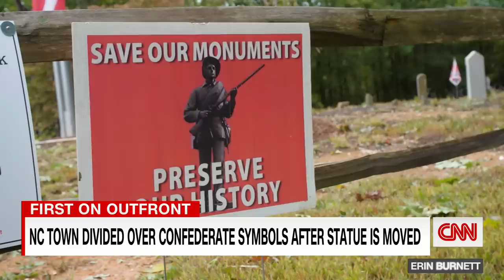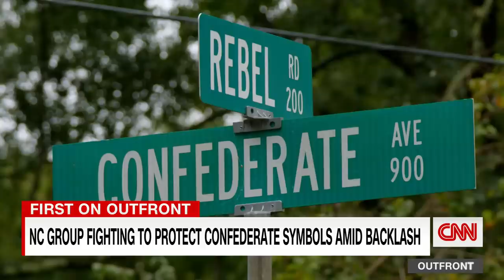North Carolina residents react to removal of Confederate statue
Residents of Salisbury, North Carolina are debating the removal of Fame, a Confederate statue. CNN's Elle Reeve talks to leaders on both sides for their perspectives.